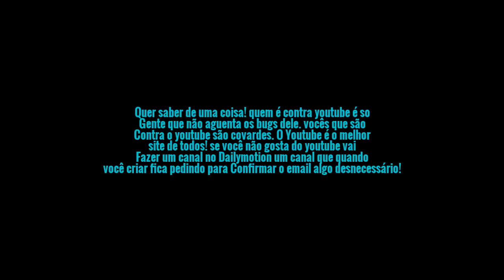EU NÃO ESTOU CONTRA O YOUTUBE!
eu não sou contra o youtube até mais. tem gente que até nem se quer gosta dele! ainda mais esse kidzão ai deve ter uns sei la 8 ou 9 Anos de idade! sério! o Kidzão! vai para o dailymotion!